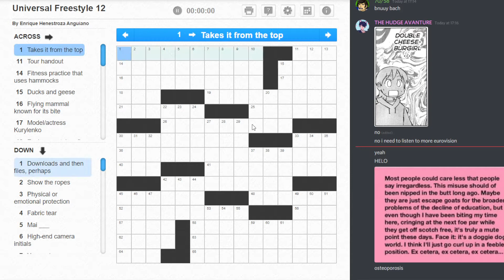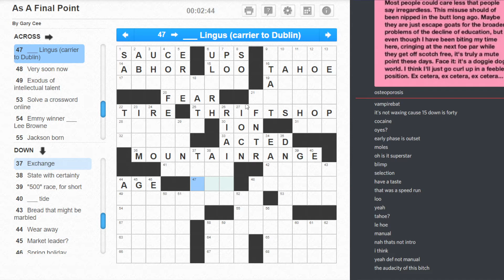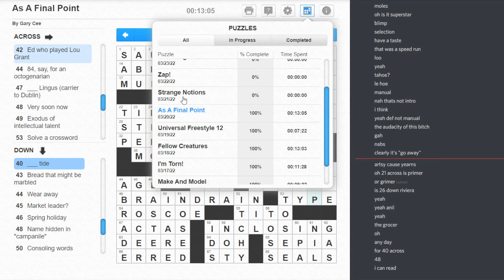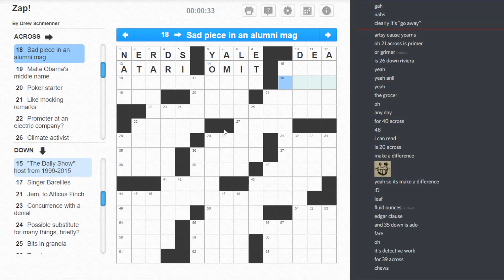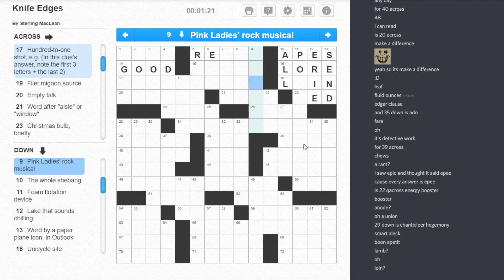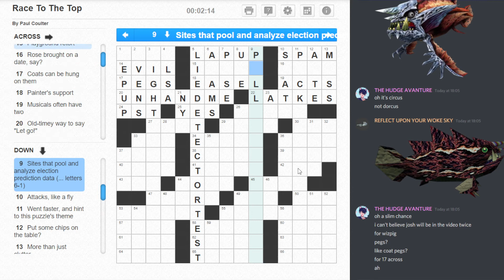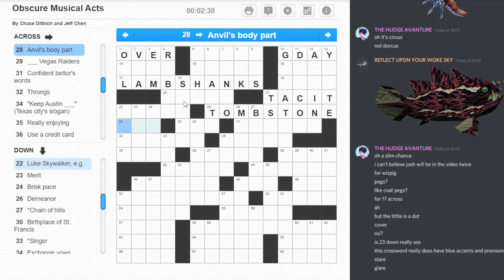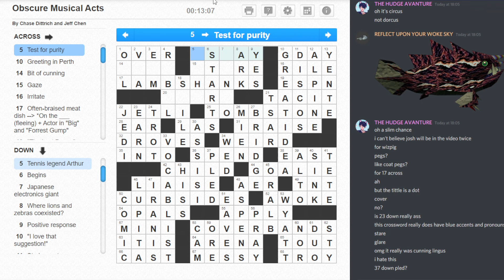Let's Solve Crosswords! (19th - 25th Mar 2022)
Beyond beyond out of things to say about these. We get a really stupid theme for one of them, though.